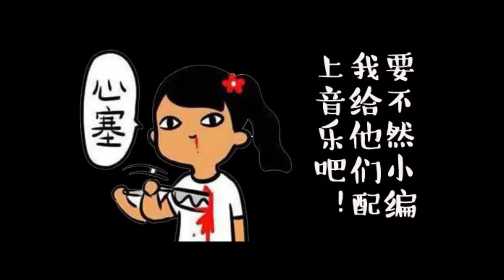2016超级女声Super Girl独家策划：尴尬癌晚期慎点！没了伴奏的热舞太魔性满屏节操碎一地【超级女声官方频道】